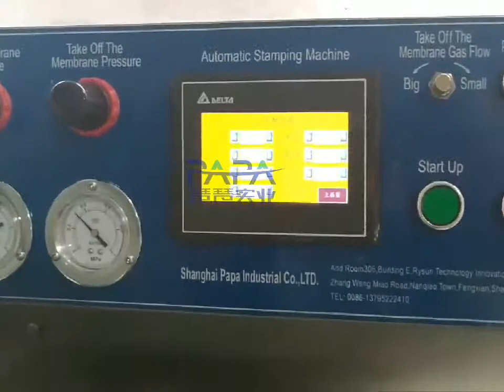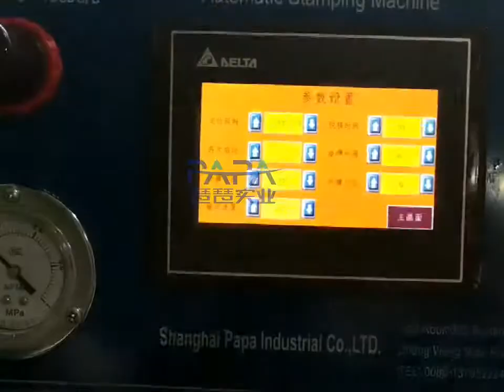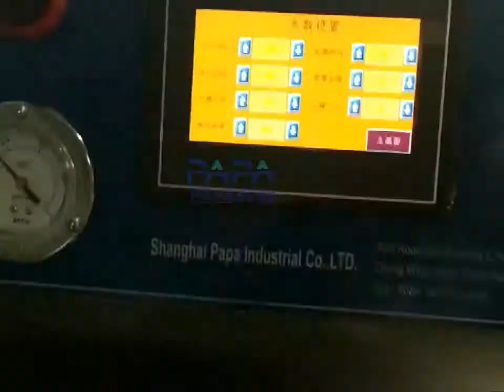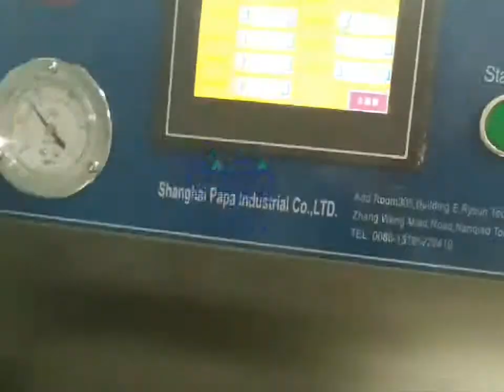Stuffed Lebanese Easter Cookie maamoul maker machine